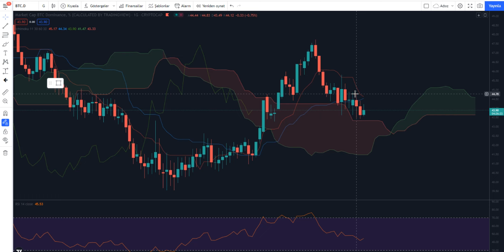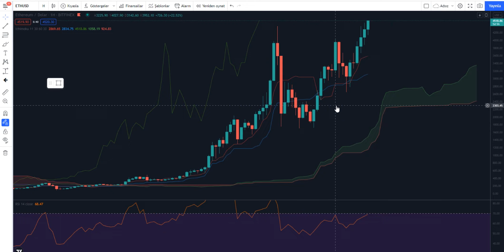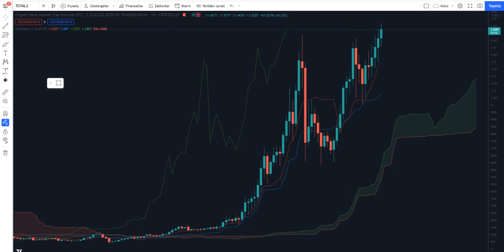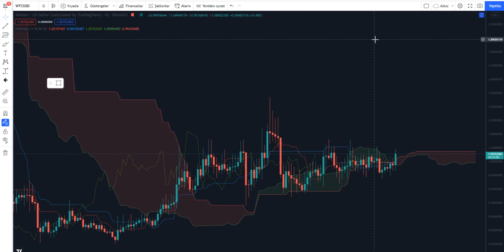WRX'DEN SERT HAREKET!!! PİYASADA SON DURUM NEDİR?